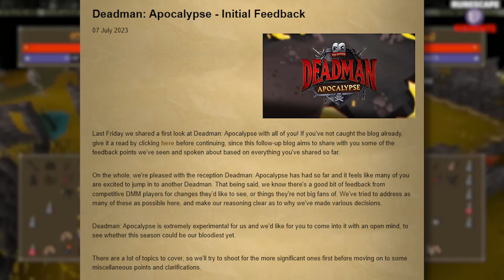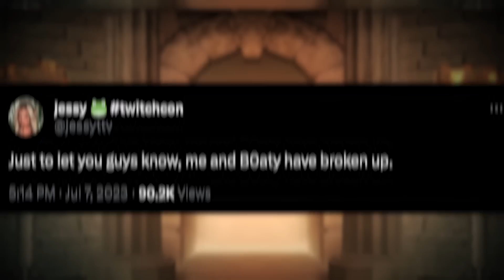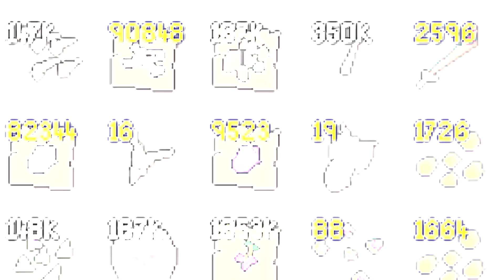Invincibility Glitch Made Abuser Billions of GP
These players have found a mysterious glitch | Boaty Newly Single!

Note: Jagex beleive that extra clip was older and it has in fact been patched.

links to the streamers from this video:

Hackers/Bug Abuse Glitch (1:00)
B0aty Single!? (4:12)